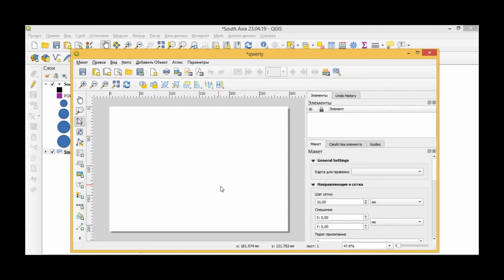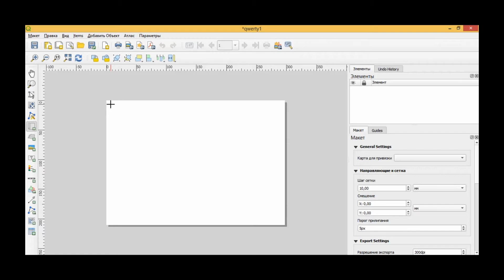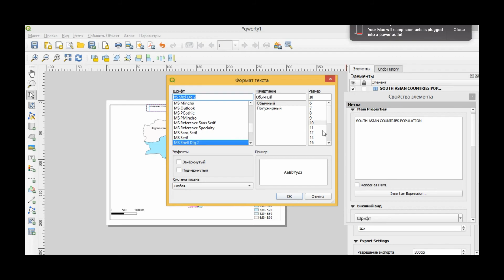4 Уроки QGIS - Макет для печати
4 Уроки QGIS - Макет для печати
Автор: Rahmatulah Adeba